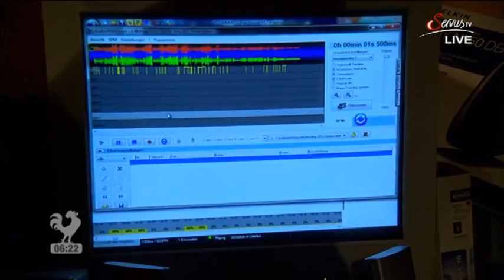Das Weihnachtshaus in Olching 2013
Das Weihnachtshaus in Olching 2013 - Kindershow